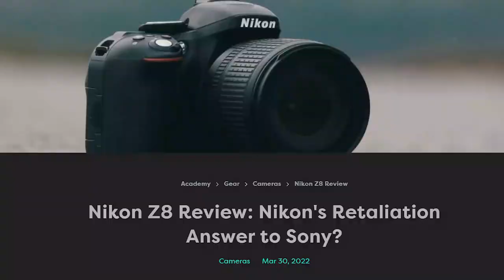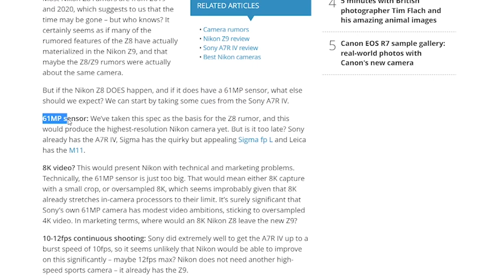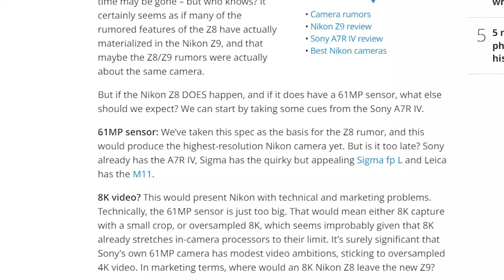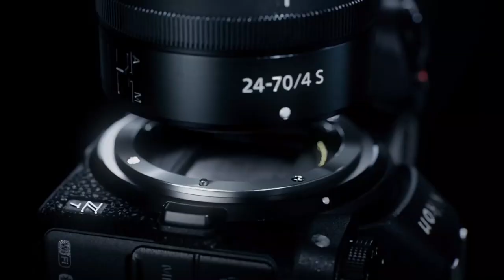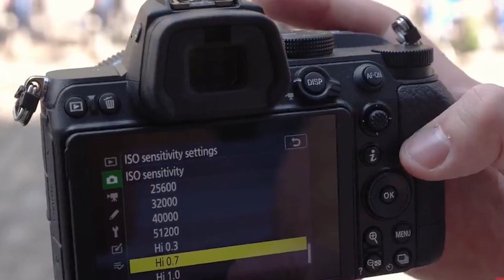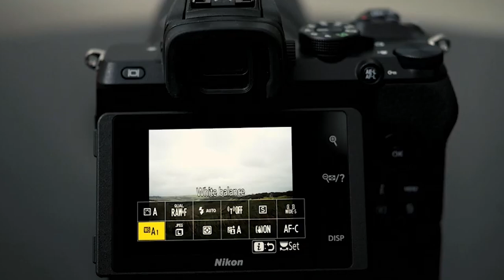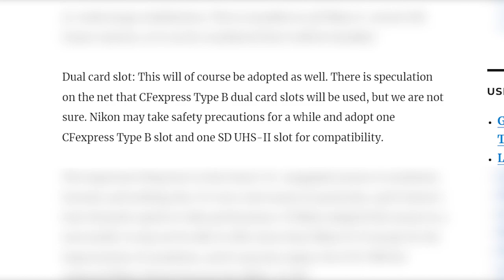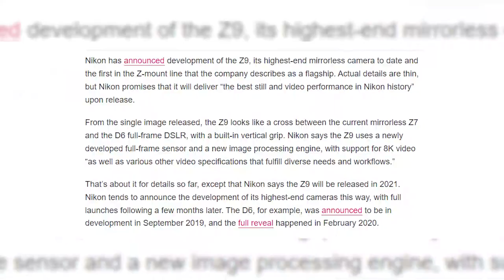Nikon Z8 Rumors - Is It REAL?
Speculation, chatter, and some metadata about a Nikon Z8 has been buzzing around online for a couple of years now - but what is really the truth behind it?

The Nikon Z8 is coveted by professionals all over the world. Well, they have all the more strong reasons for doing so.

We all know that Nikon did a pretty good job last year. The Nikon Z FC, with its classic gorgeous look and robust functions, was a hit with retro aficionados.  And since the last couple of years there has been a lot of discussions about the rumors of the Nikon Z8. And the big questions are: When will the Nikon Z8 come out? IS IT REAL? DOES IT EXIST? OR WILL IT EVER EXIST?